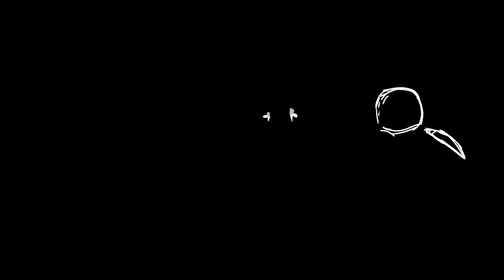Mandela Catalogue |remake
I got nothing to say here.